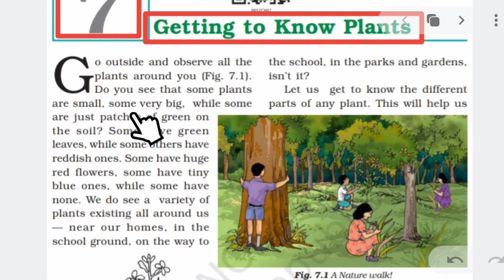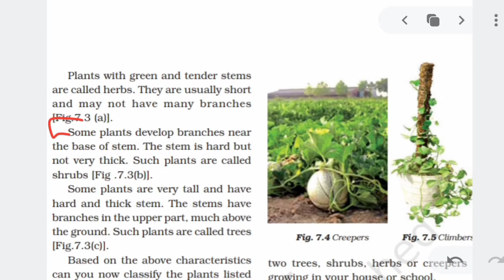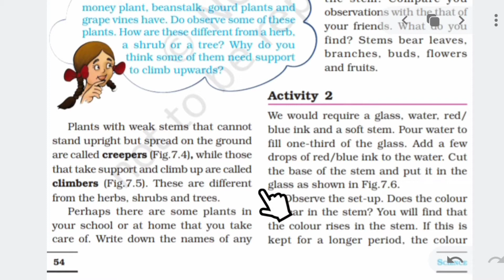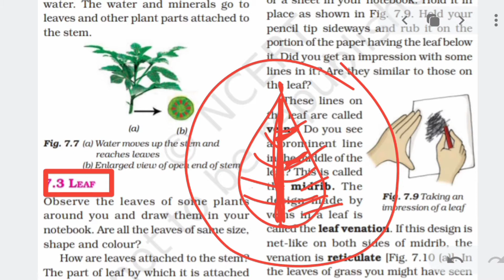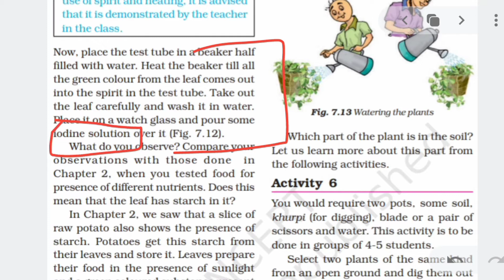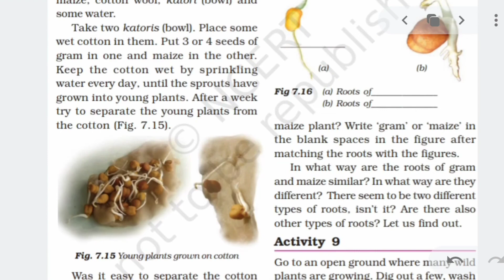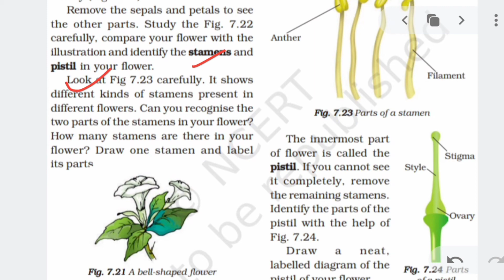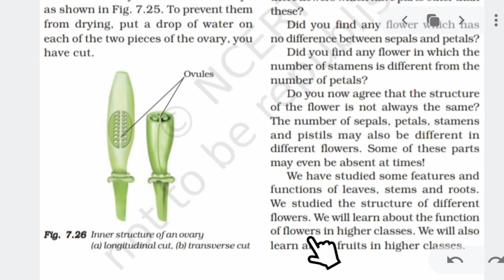Getting to know plants class 6 || class 6 science chapter 7 || ncert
getting to know plants class 6 || class 6 science getting to know plants || chapter 7 ncert science